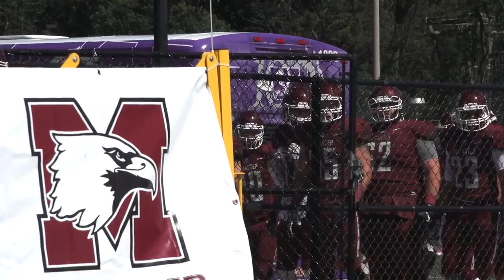2017 McMaster Football Highlight Reel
Highlights from the Marauders 2017 football season.